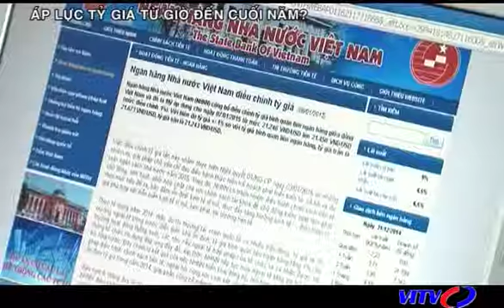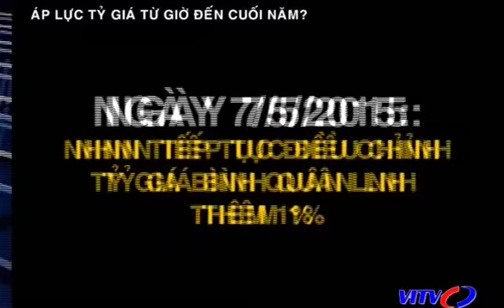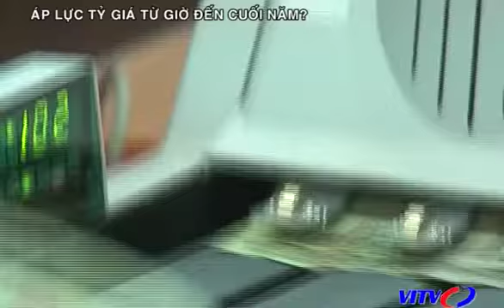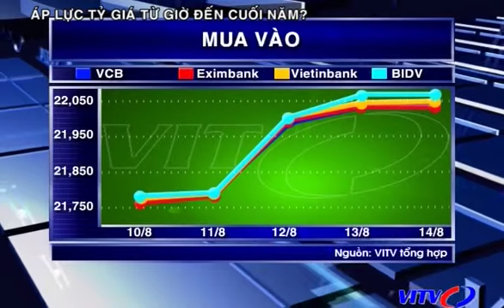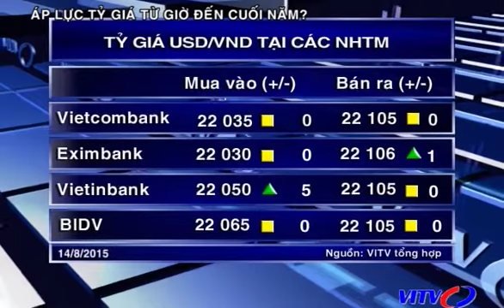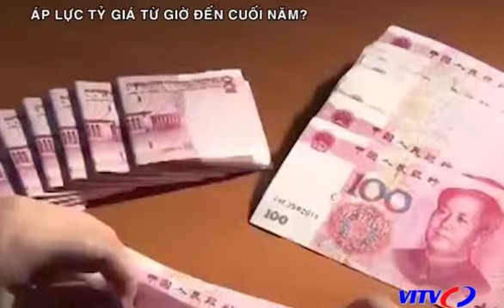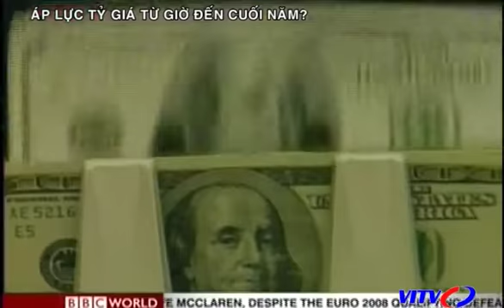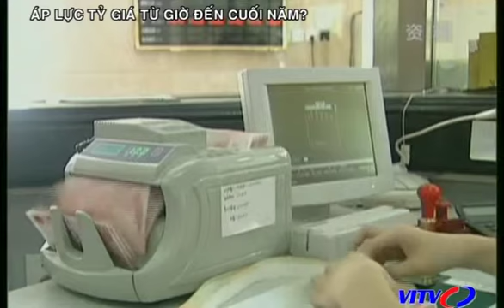VITV - Tạp chí ngân hàng - Áp lực tỷ giá từ giờ đến cuối năm?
VITV - Tạp chí ngân hàng - Áp lực tỷ giá từ giờ đến cuối năm? phát sóng 20:45 ngày 17/08/2015